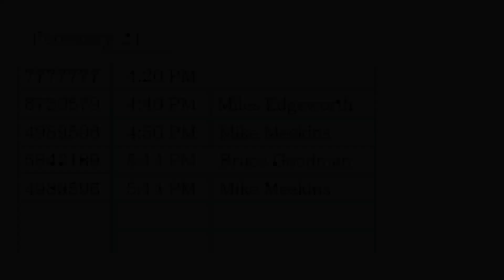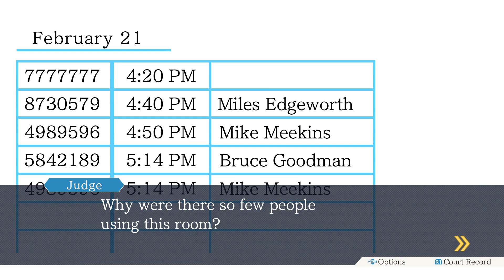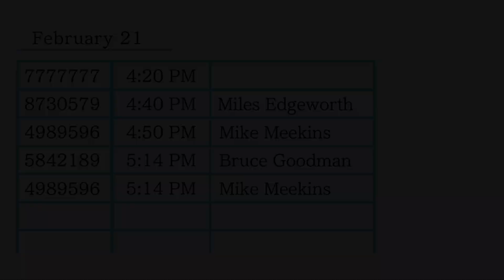Yep I Cheated Fight me Lol